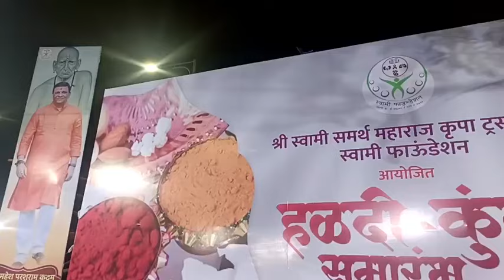स्वामी फाउंडेशन यांच्या माध्यमातून चंदनवाडी परिसरात हळदी कुंकू समारंभाचे आयोजन...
श्री स्वामी समर्थ महाराज कृपा ट्रस्ट आणि स्वामी फाउंडेशन यांच्या माध्यमातून चंदनवाडी परिसरात हळदी कुंकू समारंभाचे आयोजन...